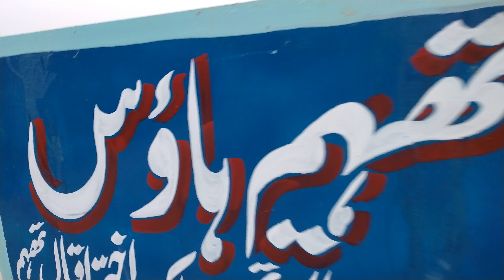تھہیم ہاؤس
Akhtar iqbal vilog